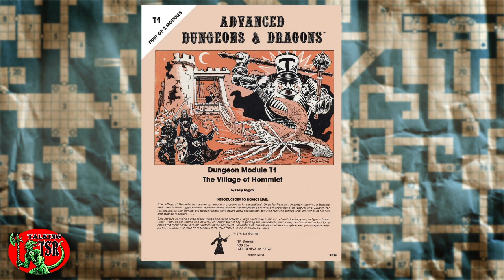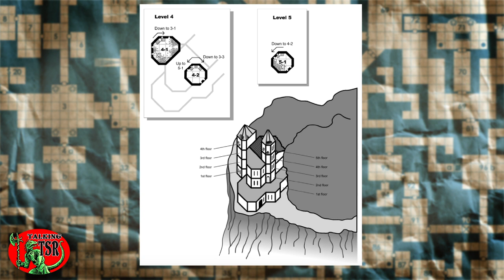Talking TSR - November 29, 2020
EPISODE 10 - THE VILLAGE OF HOMLET

Hosts Chris and Rick start a deep dive into the Temple of Elemental Evil, starting with the Village of Hommlet!

We discuss both the original D&D adventure module and our work updating the village and environs for 5th Edition play in the Goodman Games Original Adventures Reincarnated version (OAR6).

FEATURED BOOKS